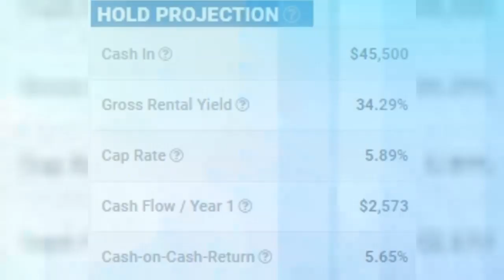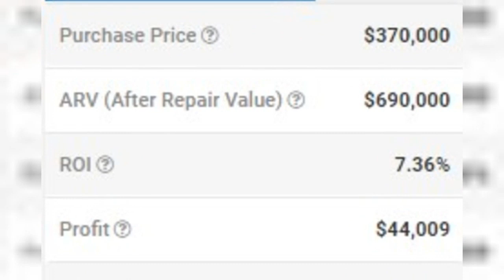Daily Deals Analysis - Nov 26, 2019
🔥 Nov 26: Hot Deal #1 by BricksFolios RE powered by InBestments.com, enabling you to buildwealth with goals-driven, smart Real Estate.

🆕 This house is located in Seattle. Spacious 1 bed /1 bath condo w/den or office space in Alki. Great location right next to biking/walking trails to beach & restaurants. This welcoming condo boasts SS appliances, a granite bar top, large bathroom & washer/dryer. Relax on your quiet private balcony facing lush greenery for BBQs & a rooftop deck w/views of Seattle skyline & Elliot Bay. Walking distance to water taxi for easy access to DT. 1car parking in secured garage. Plenty of street parking for guests. Building is Pet friendly.

🧩 Exit Strategy: Cash-flow Rental.

🏠 Cash-flow scenario:
Cash in: $76,700
Rent: $2,100
Year 1 Cash-flow (with property management): $1,513
Year 1 Cash-flow (without property management): $3,529
Cumulative Cash-flow in 5 years (with property management): $15k
Total Wealth in 5 Years: $178k

🔢 Run your own numbers in minutes using our Smart Hold Analysis and Smart Comps for price and rent to decide this is a good investment for you.

🔥 Nov 26: Hot Deal #2 by BricksFolios RE powered by InBestments.com, enabling you to buildwealth with goals-driven, smart Real Estate.

🆕 This house is located in Everett. Ready to move in and enjoy this very well maintained 2 bedroom.2 full Bath condo unit in the desirable Retreat complex.Granite Kitchen countertops, solid wood cabinets and separate pantry, specious Bedrooms, Master has a full Bath, slider to the patio. Secure main entrance. Loocated in a deThis cozy Studio Condo is located in Everett, partial view of Port of Everett and Olympic Mts. Elevator for easy access from your covered parking in the basement.

🏠Cash-flow scenario:
Cash in: $45,500
Rent: $1,300
Year 1 Cash-flow (with property management): $2,573
Year 1 Cash-flow (without property management): $3,821
Cumulative Cash-flow in 5 years (with property management): $18k
Total Wealth in 5 Years: $116k

🔥 Nov 26: Hot Deal by BricksFolios RE powered by InBestments.com, enabling you to buildwealth with goals-driven, smart Real Estate.

🆕Estate sale deal in Graham. This may not last long on the market.

🧩Exit Strategy: Cash-flow Rental or Profitable Flip

🏠Cash-flow scenario:
Cash in: $98,800
Rent: $2,550
Year 1 Cash-flow (with property management): $4,054
Year 1 Cash-flow (without property management): $6,502
Cumulative Cash-flow in 5 years (with property management): $30k
Total Wealth in 5 Years: $241k

👷Flip scenario:
ARV: $690k, Cash-in with Hard Money $228k, Potential Profit $44k.

35 properties flipped in last one year in 98338 zip code.